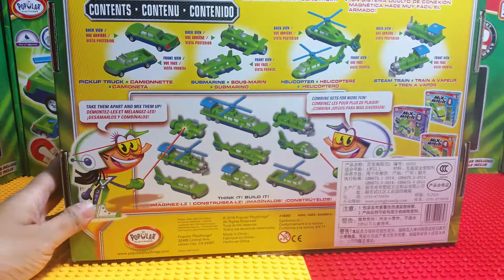รถแปลงร่างแม่เหล็ก ที่แรกในไทย - ของเล่นเสริมพัฒนาการ No.2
🚗🚕🚙1 กล่องมี 3-4 คัน (9-12ชิ้น) สามารถมิกซ์ แอนด์ แมทช์
🚁🛩🚀(Mix and Match) ได้เป็นพันๆแบบ
🚂🚆🚅ตามจินตนาการน้องๆ เล่นมันเล่นสนุกเล่นกันทั้งวัน
💪🤜🤛แข็งแรงทนทาน แม่เหล็กแรงดูดแน่น
🎉️🎉️🎉ปกติ 1500 ลดเหลือ 750 บาทเท่านั้น
🚛🚛🚛 EMS 80 ลทบ 60

***เลือกชมสินค้าอื่นๆได้ที่ เลยนะค่ะ**